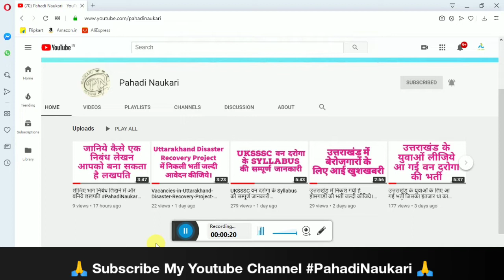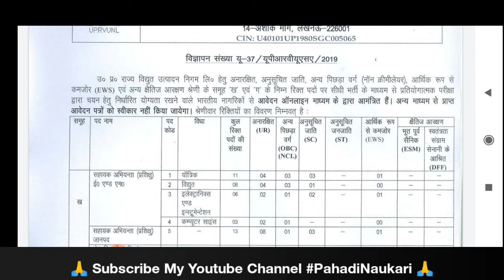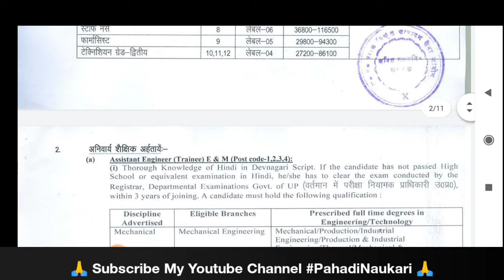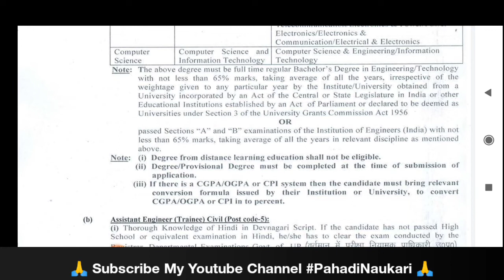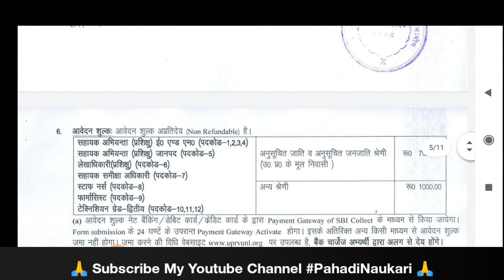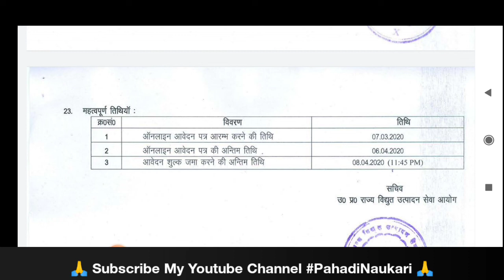UPRVUNL Various Post Online Form 2020 यूपीआरवीयूनल में समूह ख/ग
uprvunl recruitment, uprvunl recruitment 2019, uprvunl je recruitment 2019, uprvunl je ae recruitment 2019, uprvunl je official notification 2019, mechanical guru, uprvunl ae je technician 2019, uprvunl je notice 2019
UPPCL, UPRVUNL, UPPCL upcoming vacancies UPPCL Office assistant, uppcl office assistant exam date, uprvunl exam pattern, uppcl office assistant
uprvunl vacancy 2019, uprvunl je recruitment 2019, uprvunl je vacancy 2019, uprvunl office assistant grade 3 syllabus, uprvunl syllabus, government jobs in up 2019, government jobs in up for graduates, govt jobs 2019